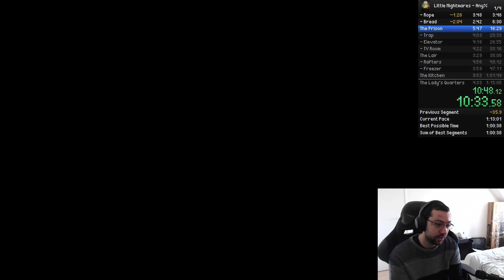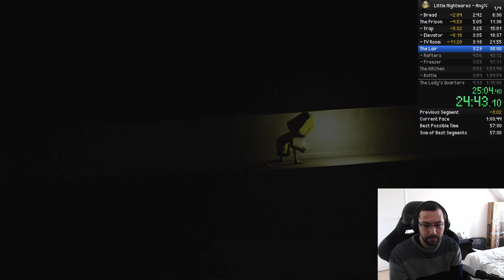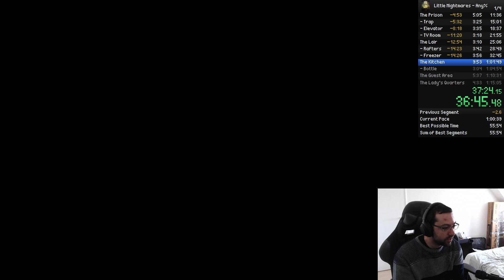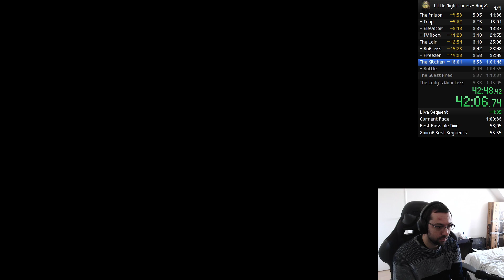[Speedrun] Little Nightmares - Any% - 57:25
My first sub 1h!